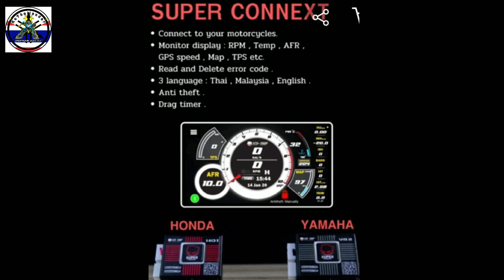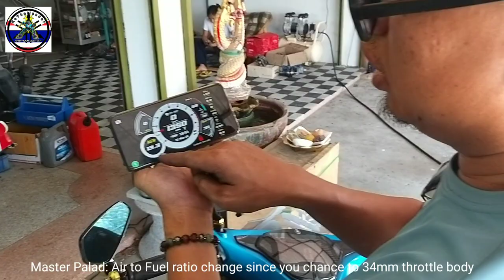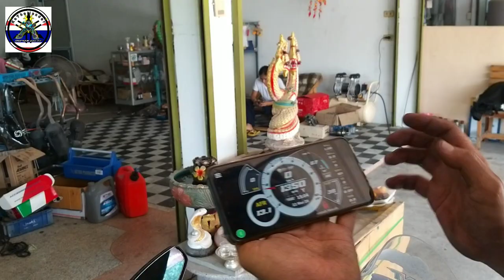SUPER CONNECT BY ECU SHOP | NTCSHOP THAILAND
EcuShop 😈 Super Connect By NTCshop Thailand

Bluetooth all your motor data in your handphone Gps, Afr,Isc, Barometer,Tps, Speed Dll

For references check this links for my set up:

-192cc set up

-62mm bore up vlog

-1st stage set up stock size piston

LIQWYD - YOU

NO-copy rights